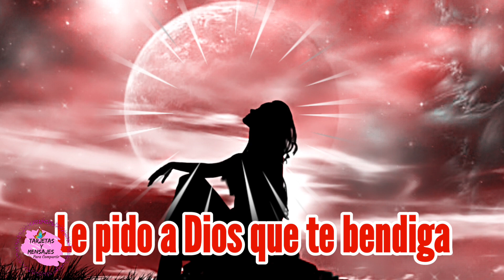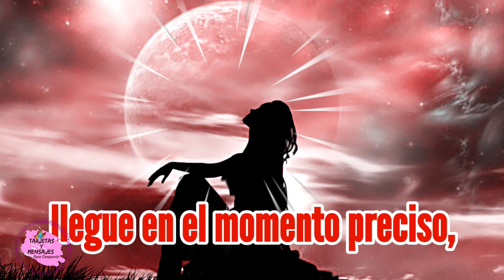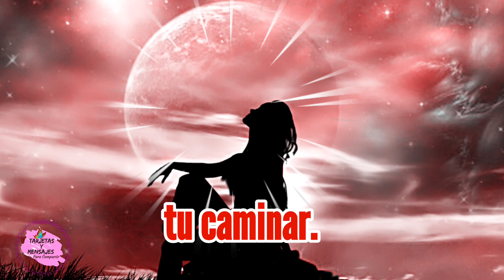Dulces sueños hermosos mensajes para ti ⭐ feliz noche imagenes bonitas de buenas noches